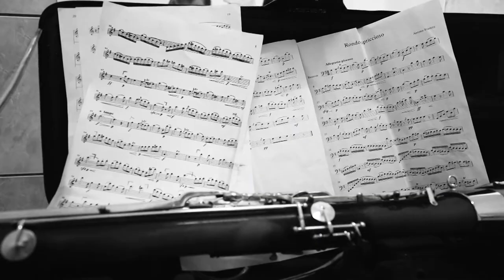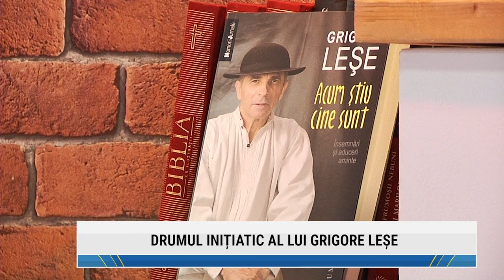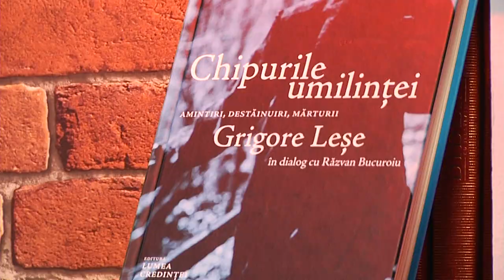Grigore Lese Despre Chipurile umilintei